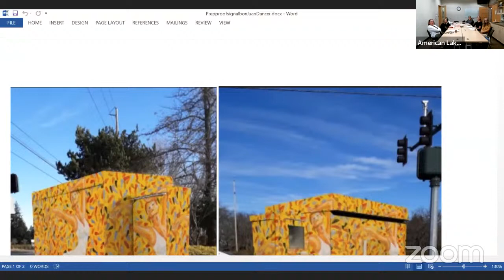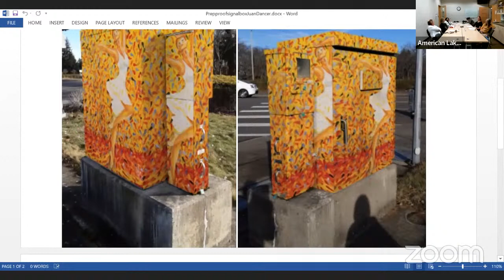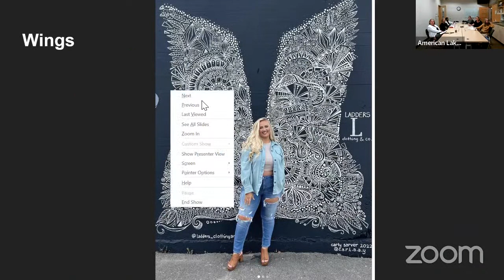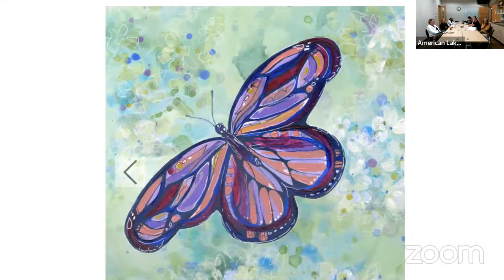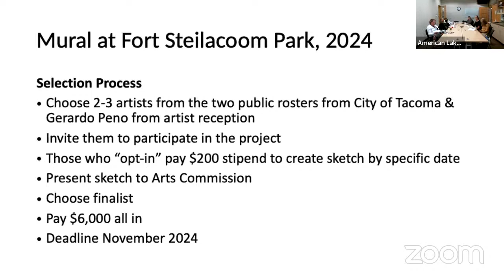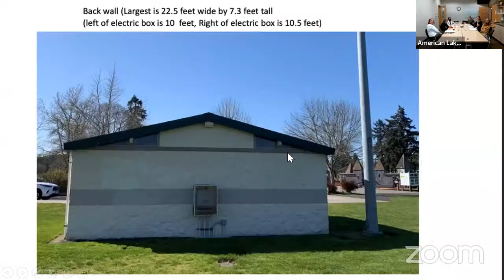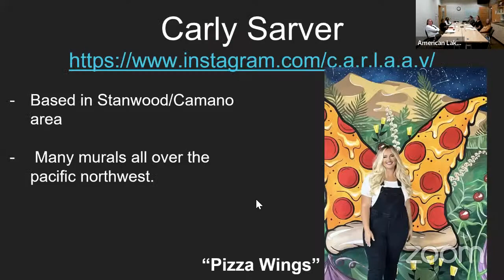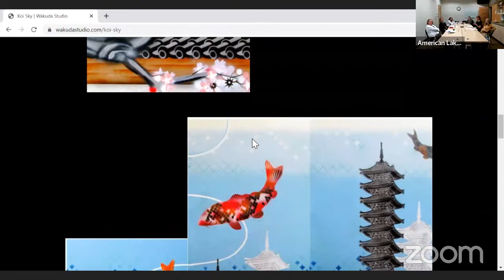Arts Commission Meeting of June 5, 2023